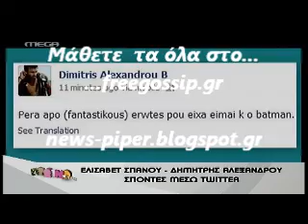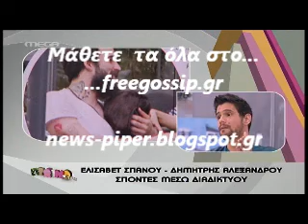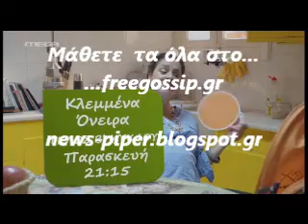Στο Πρωινο mou για τον Αλεξανδρου